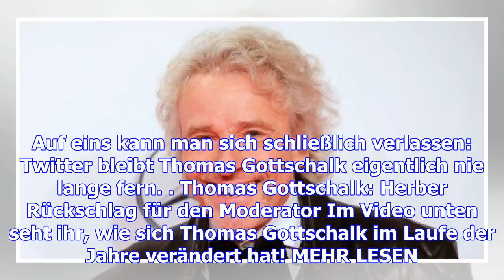Thomas gottschalk: „bin ganz gerührt, dass ihr euch sorgen um mich macht"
Auf Twitter erfreut sich Thomas Gottschalk dank seiner lustigen Tweets größter Beliebtheit. Der Mode...